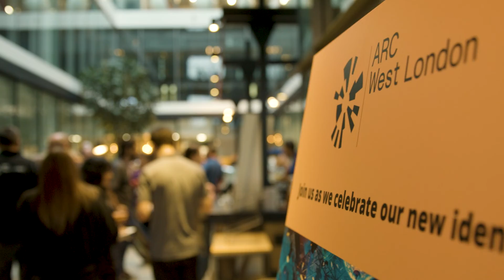ARC West London Launch | Advanced Research Clusters